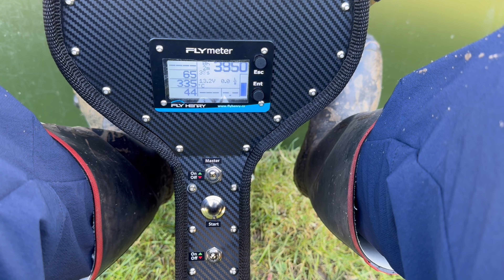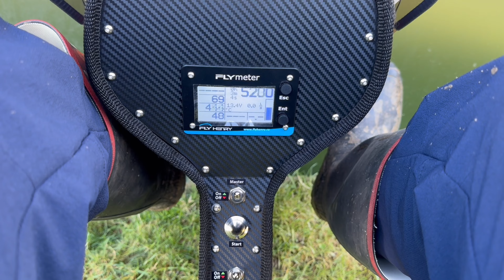First engine run of my Flylight Nine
Running the Polini Thor 303 for the first time on my Flylight Nine